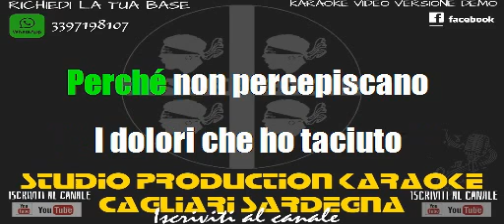Tiziano Ferro Il mestiere della vita KARAOKE STRUMENTALE